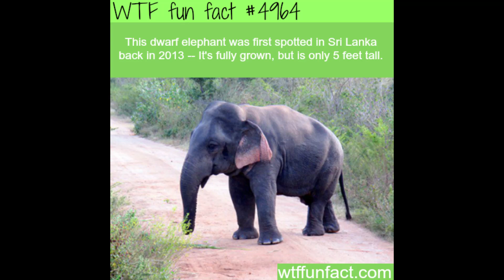FUN FACTS ON ELEPHANT